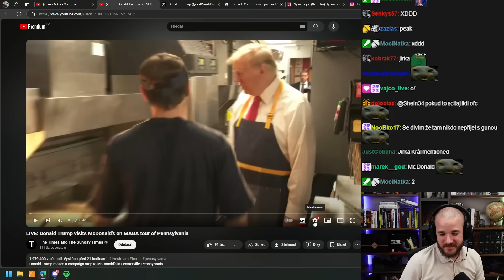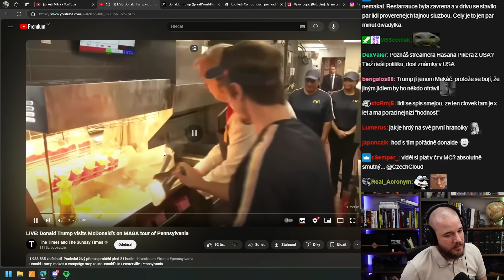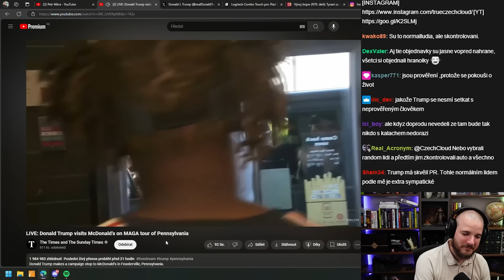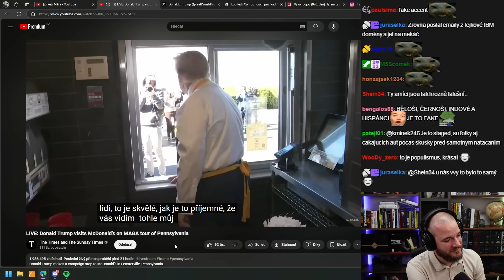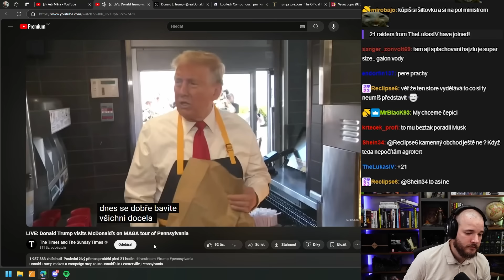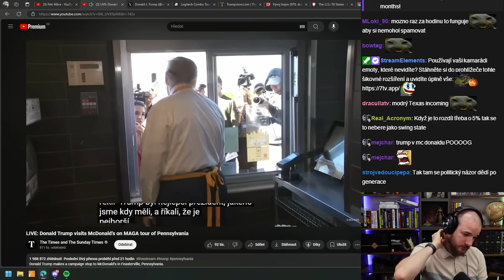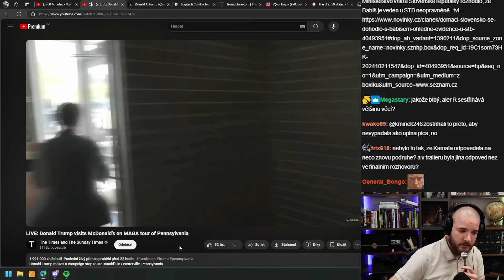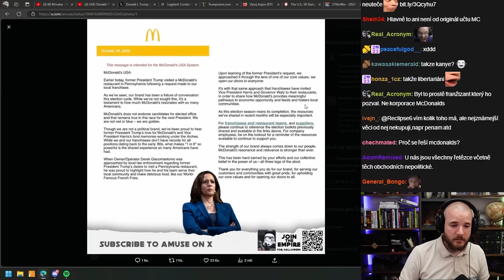Trump pracoval v McDonaldu jako kampaň do voleb!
Tohle nikdo nečekal, ale je to skvělé!